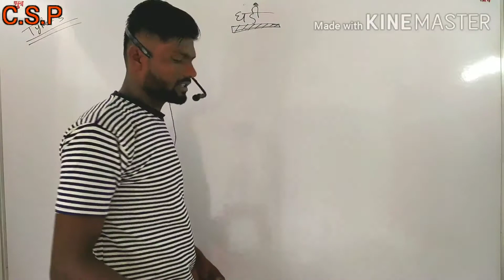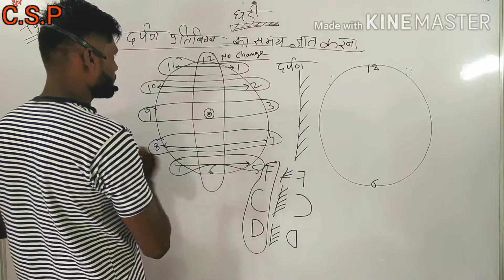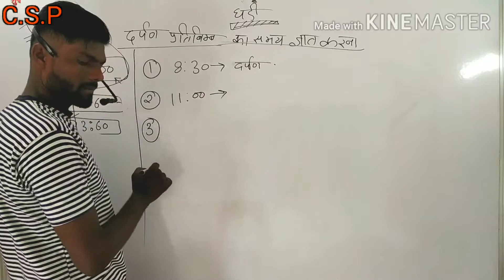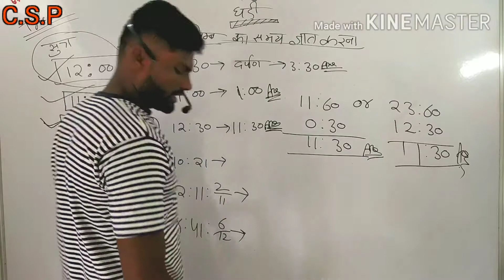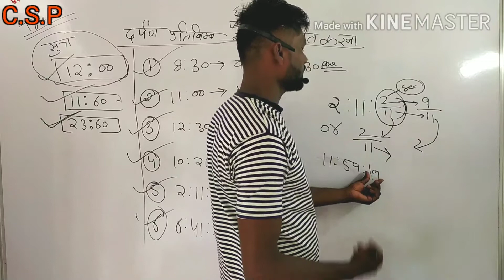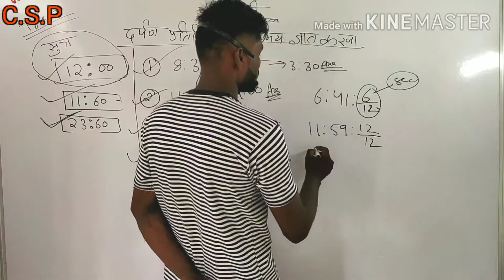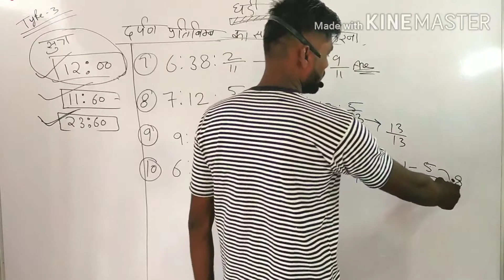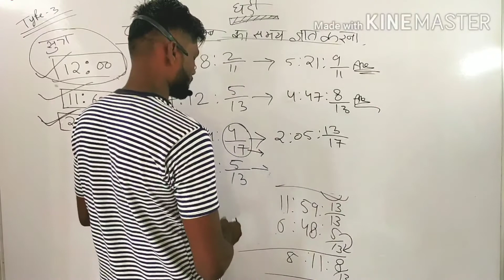# Trick trick trick trick trick Reasoning ( Clock ) Type-3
Reasoning Clock type-3

Trick Trick Trick Trick Trick Trick Trick Trick Trick Trick

Reasoning by - VIvek kumar

ऐसी ट्रिक पाने के लिए हमारे चैनल को.